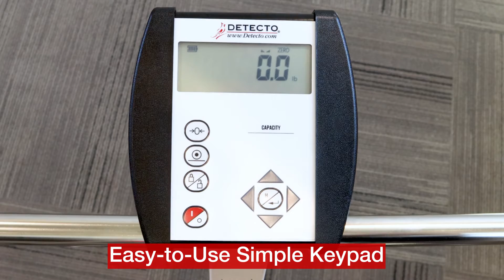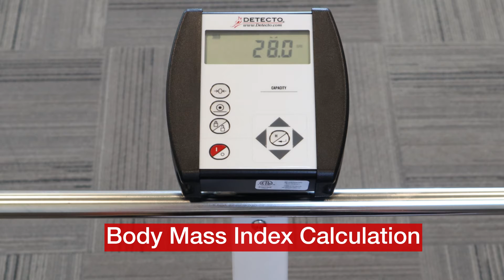6856 Patient Scale Demo Video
This demo video shows the DETECTO 6856 patient scale with handrails and waist-high digital display convenience. The 1,000 lb x 0.2 lb/450 kg x 0.1 kg capacity allows it to be used for a wide range of clinical weighing applications. The 24-inch-square platform with slip-proof rubber mat has wrap-around tubular handrails for stability and safety with padded handgrips. The easy-to-use simple keypad has Body Mass Index calculation and a Lock/Release key for viewing weight after the patient has stepped off the scale. Wi-Fi/Bluetooth models are available for wireless EMR/EHR connectivity. The 6856 can be used in hospitals, clinics, long-term care, rehab centers, dialysis centers, and doctor’s offices.